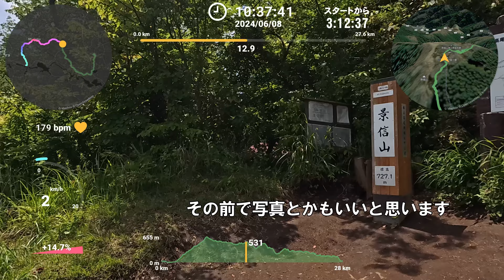【トレッキング テレメトリ テロップ】陣馬山と南高尾縦走 27.9km 藤野駅から高尾山口駅 歩ききると達成感がハンパない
藤野駅から、高尾山口駅へ、陣馬山、小仏城山、大垂水峠、西山峠、草戸山経由でトレッキングしました。
長丁場になるので、日の長い期間にチャレンジしました。
要望が多かった、距離などの「テレメトリ」「テロップ」をつけてみました

登り累計　1650m
下り累計　1643m
歩数　　　45407歩

歩ききると達成感がハンパないです
日ごろ達成感が不足している人には、達成感補充にぴったりです
エキタグがあればもっと楽しかったのに(^_^;)えっ！あるみたいです、次回はチャレンジですね

■チャプター
00:00:00 スタート
00:00:29 本編開始
00:09:23 陣馬山
00:11:24 明王峠
00:14:19 景信山
00:15:24 小仏峠
00:17:27 小仏城山
00:19:20 大垂水峠
00:20:52 大洞山
00:23:22 草戸山
00:23:44 草戸峠
00:24:46 麓到着
00:25:03 トレキングルート振り返り

■音楽じいざんチャネル
音楽じいざんチャネルでは、ウォーキング、登山、電車、ものづくりなどを掲載しています。皆さんの参考になればと思っております。

■撮影機材
アクションカメラ　insta360 AcePro（
フィールドレコーダ　zoom F2 （
タイムコードジェネレータ　Deity TC-1 （